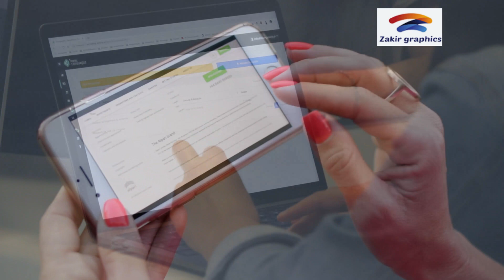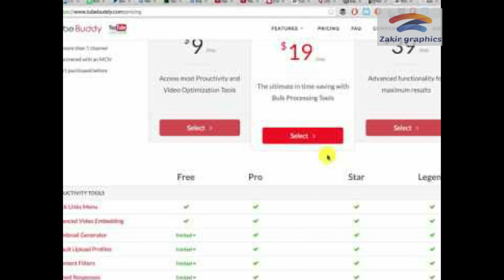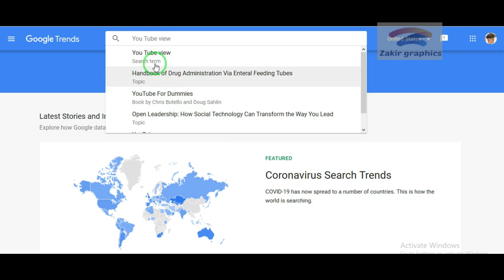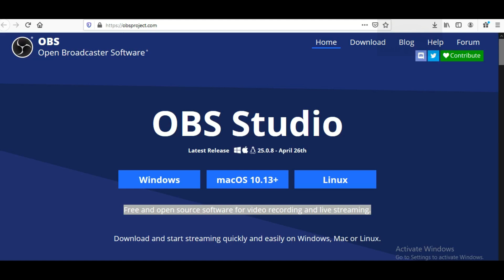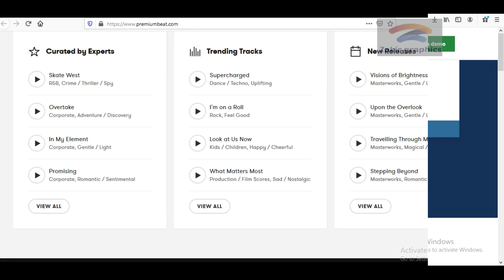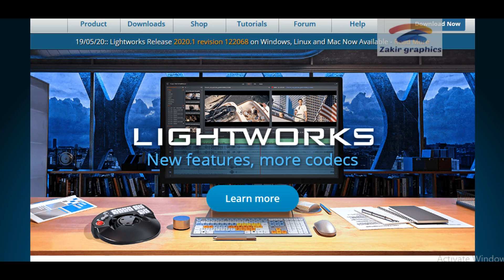Best YouTuber Tools ( Everything You Need )| 2021-22 Updated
*Hello Friends,
In this video, I’m going to show you 12 best tools that will help you grow your YouTube channel  - Views

*Most YouTubers who start out don’t even know that there are many software and tools available  use to get more views. A New  YouTuber will just begin with uploading videos and leave the rest to god.

*This list of apps & tools for Youtubers shares chrome extensions, apps, websites and other things to help you make better content for your Channel.

*Free site for making a YouTube banner, Edit videos using a full featured FREE tool that's NOT Photoshop.